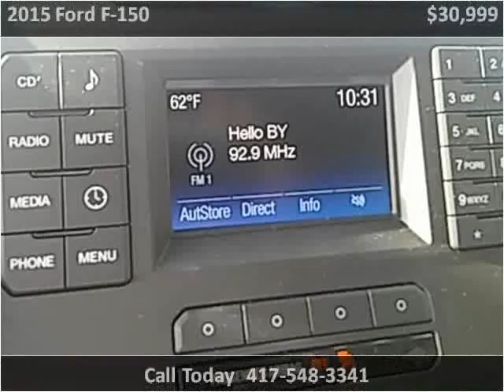2015 Ford F-150 Used Cars Sarcoxie MO